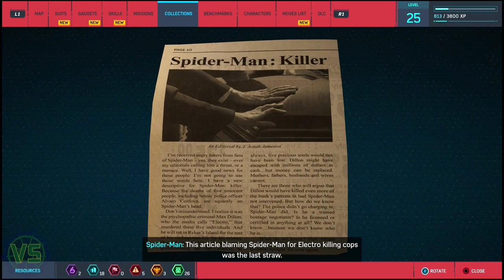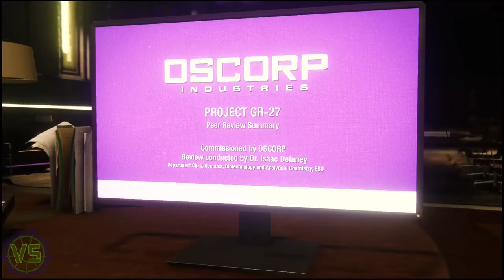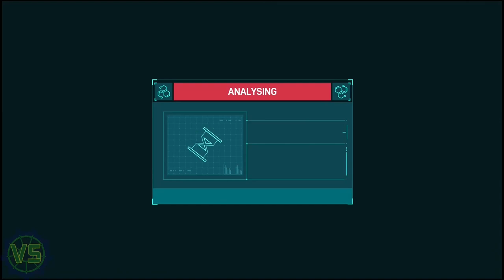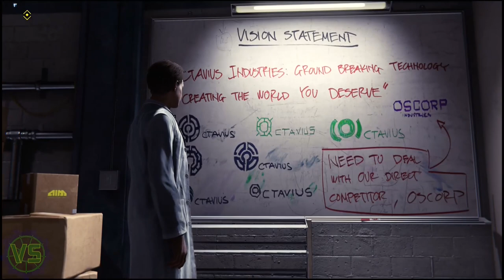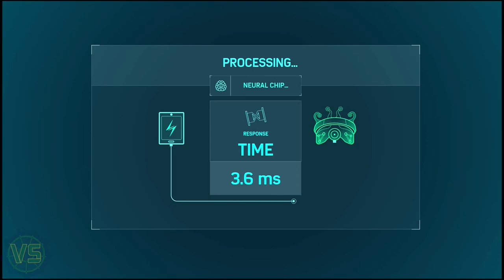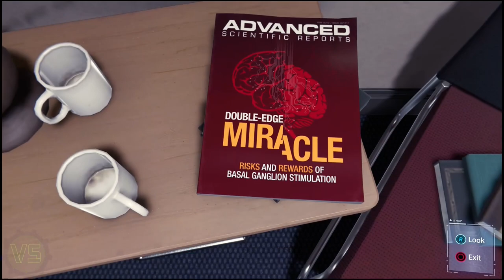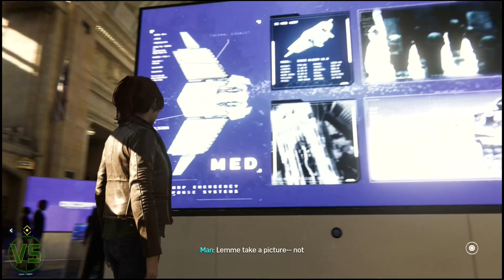Devil's Breath!! - Marvel's Spider-Man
Part 5 of My Marvel's Spider-Man on Amazing.
My Marvel's Spider-Man Story Campaign Walkthrough will include the Full Game on PS5,
Gameplay Walkthrough will feature the Full Game Story Campaign with a Review, Reaction, Cinematics, Cut Scenes, Soundtrack, OST, Puzzles, Main Quests, PlayStation 5 Gameplay, Single Player and more until the Ending!.
Game: Marvel's Spider-Man
Platform: PS5
Developed/Released: Insomniac Games/Sony Interactive Entertainment
Marvel's Spider-Man is a 2018 action-adventure game developed by Insomniac Games and published by Sony Interactive Entertainment. Based on the Marvel Comics character Spider-Man, it tells an original narrative that is inspired by the long-running comic book mythology, while also drawing from various adaptations in other media. Marvel's Spider-Man was released for the PlayStation 4 on September 7, 2018. A three-part story expansion titled The City That Never Sleeps and several new alternate costumes for Spider-Man. A remastered version of Marvel's Spider-Man, featuring all previously released downloadable content, was released for the PlayStation 5 in November 2020 and for Windows in August 2022.